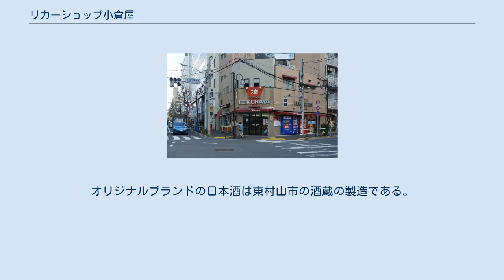リカーショップ小倉屋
リカーショップ小倉屋 (こくらや)は東京早稲田にある酒販店。
小倉屋の創業は1678年(延宝6年)と伝えられ、第二代当主のとき(1694年・元禄7年)に高田馬場の決闘に向かう（話によっては決闘後）堀部安兵衛が立ち寄り酒を飲んだことで知られている。
また、夏目漱石の生家が隣で夏目漱石の随筆「硝子戸の中」の中でも触れられている。
2010年の当主は15代目という老舗である。
所在地は東京都新宿区馬場下町3。
 講談や小説などで知られている話では剣豪として知られている堀部安兵衛（当時の名は中山安兵衛）は酒豪としても知られているが、叔父が高田馬場で決闘をすると知り、またその時間に尋常では間に合わないと知った安兵衛は助太刀のため八丁堀の住処から高田馬場まで走りに走った。
決闘場まであと少しの馬場下町まで来たときには、さすがに息が切れ喉が渇いた安兵衛は息をつくために酒屋に立ち寄り桝酒をぐっとあおって決闘場に向ったとされている。
この酒屋が小倉屋である。
 この話にはレパートリーがいくつもあり、決闘で18人を切り倒した後、町奉行所の役人に町奉行所まで同行を求められた安兵衛は役人に対して「さすがに喉が渇いたので水を飲ませてくれ」と頼み、役人が同意すると安兵衛は小倉屋に入っていき五合桝で3杯も酒を飲み干した。
役人は「水と言っても米の水か！」とあきれたという。
このとき血まみれの安兵衛の姿に驚いた小倉屋第二代の当主は18人も切った剣豪にたいして誉れに思い代金を受け取らずそのかわり安兵衛が使った酒桝を家宝にしたという。
（史実では安兵衛が切り倒したのはおそらく三人）。
 あるいは叔父とともに決闘に向かうときに酒を飲んで勢いをつけるために立ち寄ったともいう。
話によって仔細は違うものの、安兵衛が高田の馬場の決闘の際に小倉屋に立ち寄って五合桝(約0.9リットル)になみなみと注がれた酒を飲み干したものと講談や歴史小説、映画などで語られている。
 このとき安兵衛が使ったとされる酒桝は2017年現在も小倉屋に残されていると言う。
ただし酒桝は非公開であり、見ることは出来ない 。
 夏目漱石生誕の地の碑、新宿区喜久井町1番。
小倉屋の隣である。
 夏目漱石の生家は小倉屋の隣であり、現在は小倉屋の隣に記念碑がある。
夏目漱石はその随筆「硝子戸の中」で小倉屋のことを書いており、高名な「堀部安兵衛の桝」は見ることは出来なかったが、小倉屋の娘の長唄を何度も聴いて育ったことなどに触れている。
 小倉屋では堀部安兵衛との縁あるいは地名からオリジナルブランドの「吟醸酒堀部安兵衛」や「吟醸酒わせだ夏目坂」「早稲田ビール」などを販売している。
オリジナルブランドの日本酒は東村山市の酒蔵の製造である。
 日本酒、ビール、ウィスキー、スピリッツ、焼酎、ワイン、ブランデー、リキュールなど